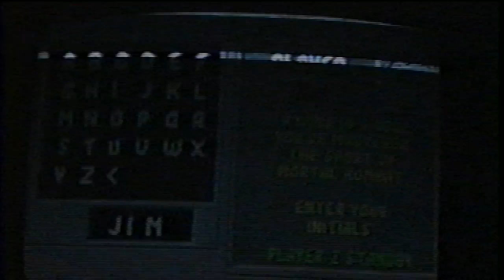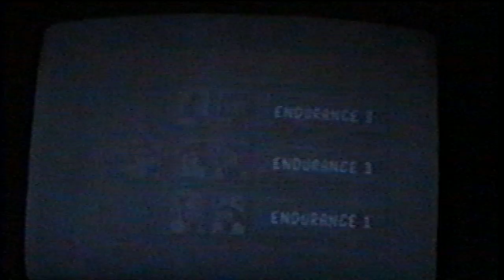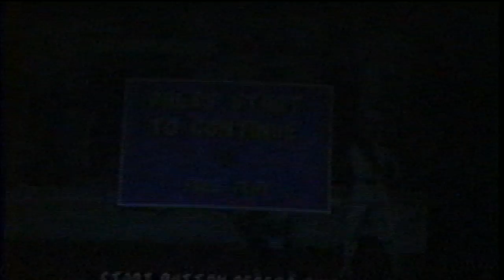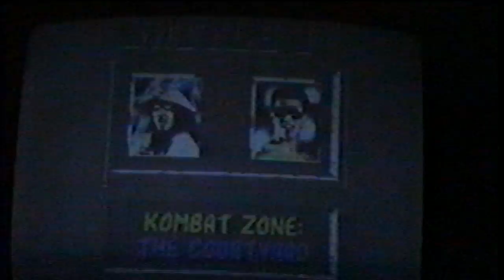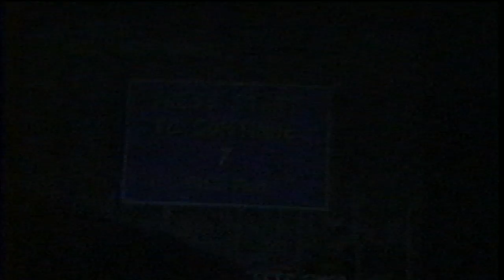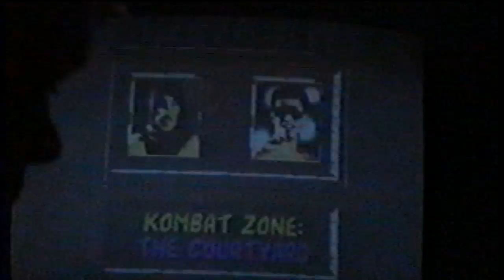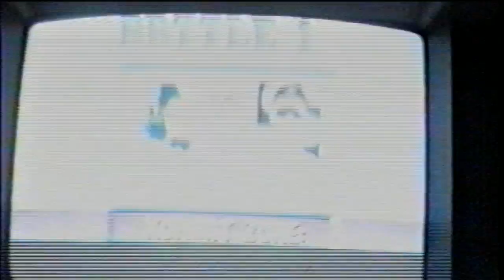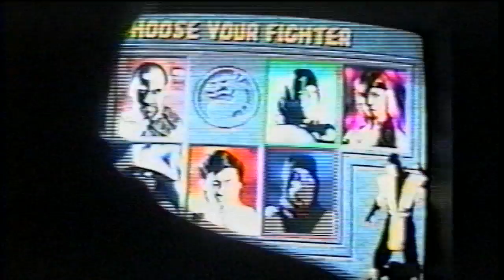Early MK developemnt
One of  the first videos I put together to help develop the home versions of Mortal Kombat 1 during my time at Acclaim Entertainment. We tried to get as close as we could to arcade perfect back then